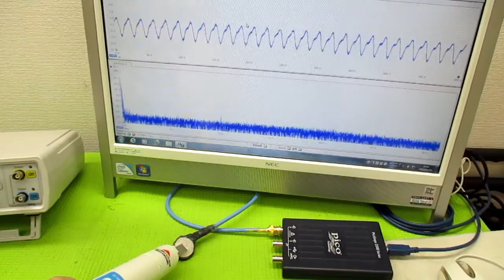メガヘルツの超音波発振制御プローブ